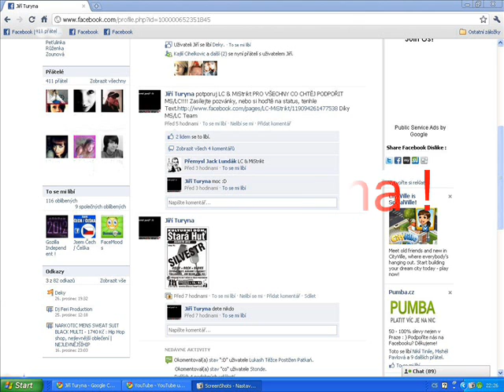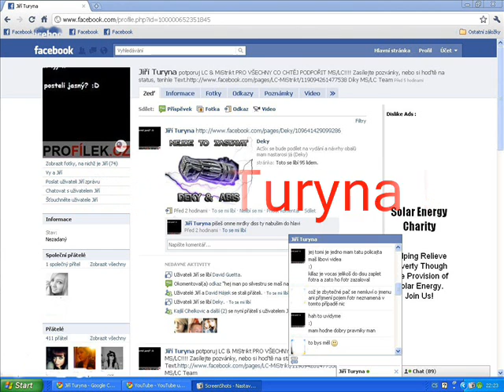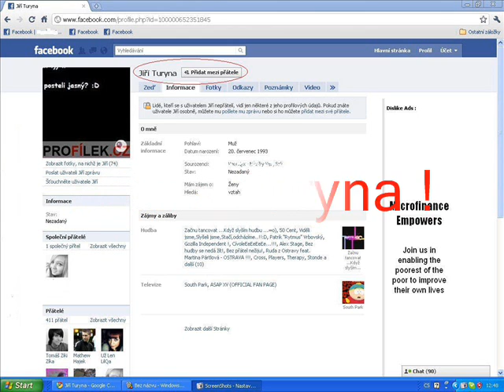Killaz feat. Dooshi/saka - Turyna (diss)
a pozdravuj tafroba :D